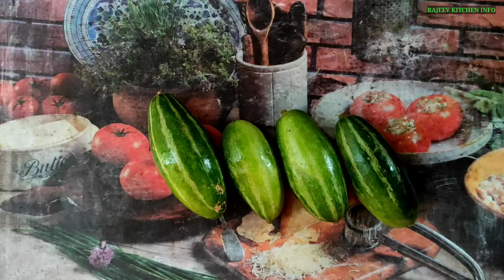परवल दो प्याजा | parwal do pyaza | parwal do pyaza recipe | patal do pyaza | parwal pyaz ki sabji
Hello friends aj hamne PARWAL DO PYAZA KI recipe banaya hai jo ki bht hi tasty aur aasan tarike se bilkul ban bhi jata hai to aap bhi es recipe ko try jarur karein... Aur hame batayein ki re recipe aapko kaisi lagi...

Thanks...

rajeev kitchen info